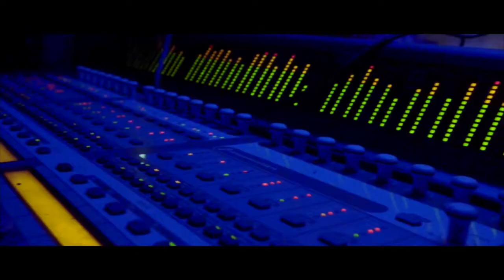Balancing The Different Trix Teaser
The Villian coming alive in Los Angeles, California through Balancing The Different